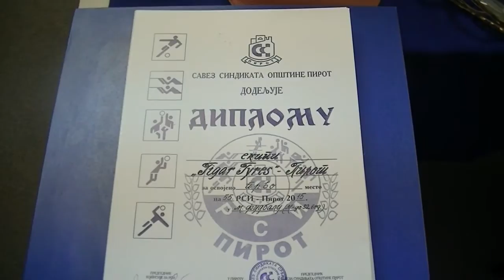Završnica RSI - Dodela pehara i medalja 25.12.2015.